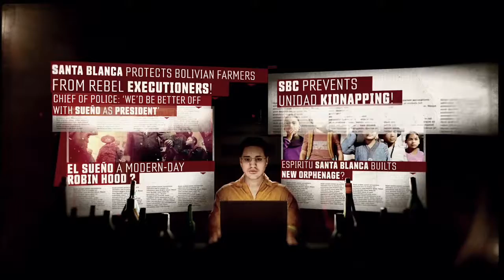Ghost Recon Wildlands - The Truth Hurts (Cutscene)